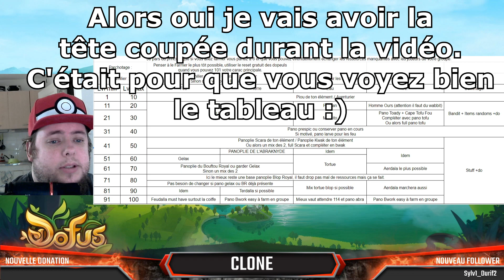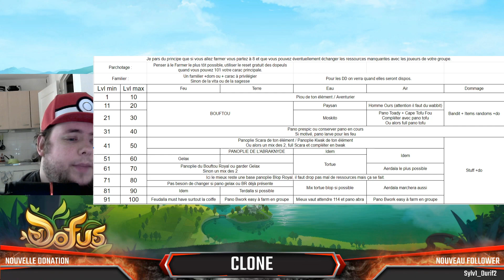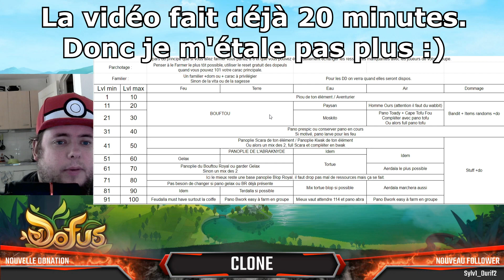☻ℝA : Dofus RETRO MONOCOMPTE - Quelles panoplies faire ?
☟☟☟☟ La description, c'est juste en dessous ! ☟☟☟☟

- Hello les ptits potes ! Déjà un grand merci pour vos retour sur la précédente vidéo ça m'a énormément surpris ! Déjà plus de 500 vues, c'est fouuuu !
D'autres vidéos sont à venir mais n'hésitez pas à faire des demandes si vous souhaitez qu'un sujet précis soit abordé ou approfondis :)

☛ Merci à tous d'avoir regardé ! ☚